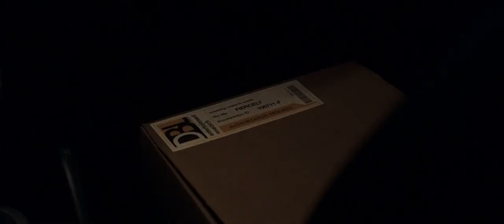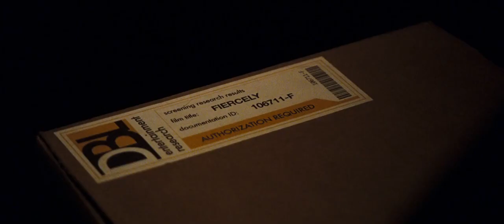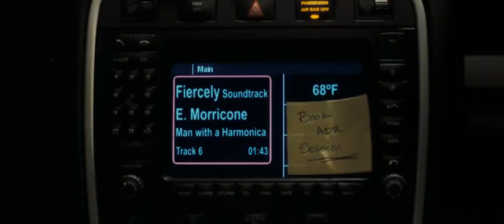Testscreening | Inside Hollywood (2008) (Clip) (German)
Inside Hollywood ist ein Kinofilm aus dem Jahr 2008.

Regie: Barry Levinson

Drehbuch:  Art Linson

Besetzung: Robert De Niro, Sean Penn, Catherine Keener, Bruce Willis, John Turturro, Robin Wright, Stanley Tucci, Kristen Stewart, Michael Wincott, Jason Kravits, Mark Ivanir, Remy K. Selma, Christopher Evan Welch, Lily Rabe, Sam Levinson, Logan Grove, Alessandra Daniele, Karina Friend Buck, Peter Jacobson, Moon Bloodgood, Ari Barak, Paul Herman, Jonathan C. Kaplan, Brandon Keener, Terrance Yates, Ron Li-Paz, Jacques Maroun, Dey Young, Emily Alpren, Marin Hinkle, Paul Lieber, Lombardo Boyar, Lindy Booth, Kate Burton, William Ragsdale, Brent Rose, Bess Rous, Ayla Kell, Paydin LoPachin, Jean-Michel Richaud, Alex Norca, Cayleen Davies, John Schiappa, Annie Parisse, Tienne Vu, Virginia Nguyen, Thao Le, Michelle Elkin, Emily J. Benson, Erin Marino, Heather McManama, Junar Pasco, Katie A. Rustowicz, Patrick R. Sheck, Phromporn Thongsrisook, Marni E. Zaifert, Scott Burn